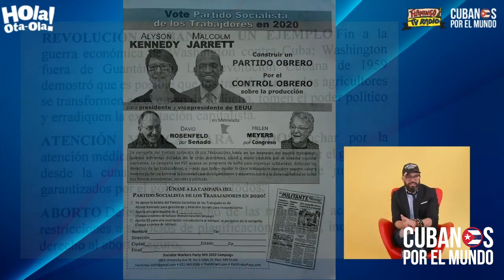!SALIÓ COMO PERRO QUE TUMBÓ LA OLLA! Comunistas en EEUU van hacer campaña a la casa de un cubano